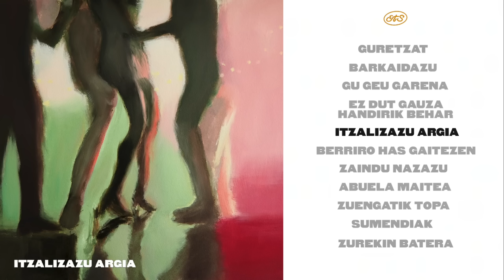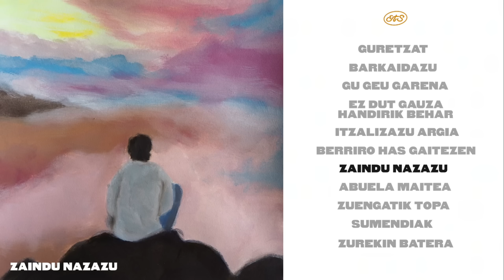En Tol Sarmiento - Guretzat (Diska Osoa/Álbum Completo/Full Album)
En Tol Sarmiento "Guretzat" (Baga-Biga 2022)

Tracklist:
📱 komentarioetara joan ⏬ / 📱 ir a comentarios ⏬ / 📱 go to comments ⏬

1. Guretzat 00:00
2. Barkaidazu (feat. Eñaut Elorrieta) 03:25
3. Gu Geu Garena (feat. SÜNE) 06:10
4. Ez Dut Gauza Handirik Behar 09:28
5. Itzalizazu Argia (feat. Dupla) 12:35
6. Berriro Has Gaitezen 15:21
7. Zaindu Nazazu (feat. IDOIA) 18:57
8. Abuela Maitea 22:27
9. Zuengatik Topa 26:03
10. Sumendiak (feat. Buhos) 29:10
11. Zurekin Batera 32:55

Jarrai gaitzazu! | ¡Síguenos!